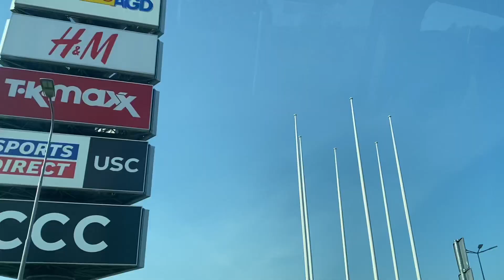Binisita namin yung flat na invest ni BANA ko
Sa labas Lang kami naka visit next year pa ma turn over yung flat namin.